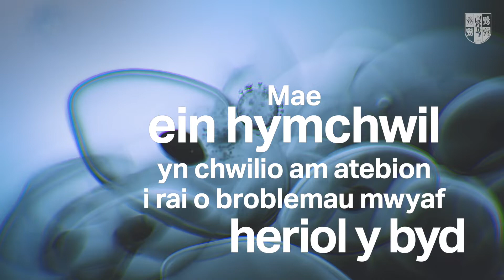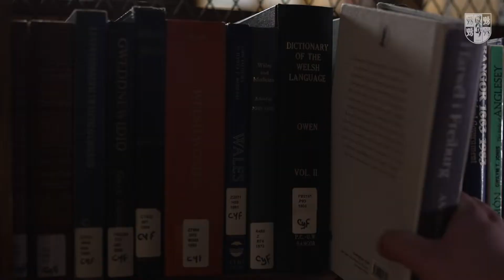Ymchwil Bangor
Mae ymchwil arloesol Prifysgol Bangor, sy'n cael ei sbarduno gan effaith, yn mynd i'r afael â rhai o'r cwestiynau mwyaf sy'n wynebu'r byd heddiw.

Mae Fframwaith Rhagoriaeth Ymchwil 2021, a gyhoeddir yn 2022, yn cydnabod bod mwy na 85% o ymchwil Prifysgol Bangor naill ai gyda’r gorau yn y byd neu'n cael ei gydnabod yn rhyngwladol, gan ddangos effaith ein hymchwil ar y byd go iawn.